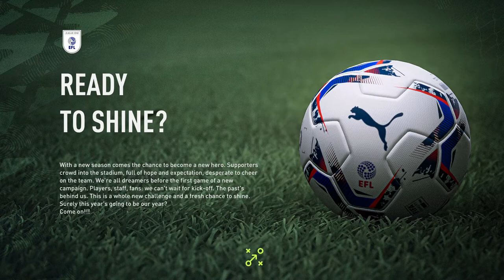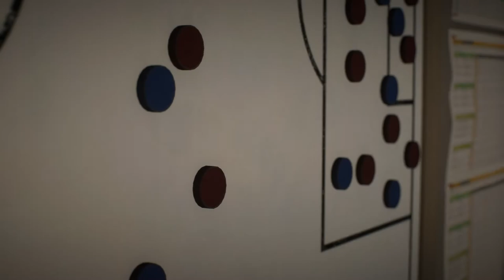Sheffield Wednesday career mode